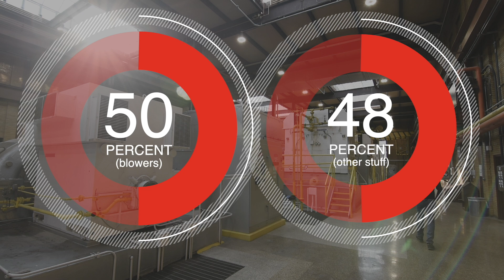Welcome to the MWRD!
Welcome to the Metropolitan Water Reclamation District of Greater Chicago, also known as the MWRD. This video provides a brief overview of our treatment processes for tour visitors at our water reclamation plants, but we hope you enjoy it at home, too!

The MWRD is the government agency responsible for treating wastewater and managing stormwater for the Chicago region, which means we clean sewage and work to reduce flooding.

Even though we have the word water in our name, one thing we're not responsible for is drinking water! Most people in our service area get their water from the City of Chicago Department of Water Management.

The MWRD was founded in 1889 to reverse the flow of the Chicago River in order to protect Lake Michigan and public health. We built 61 miles of canals, seven water reclamation plants, 110 miles of deep tunnels, and hundreds of miles of sewers that connect local municipality sewers to our treatment facilities.

We clean an average of 1.3 billion gallons of water a day, transforming wastewater, stormwater and urban runoff into clean water while recovering valuable resources, like energy and water itself.

We continue to be a world-leading wastewater and stormwater management utility focused on flooding mitigation, resource recovery, sustainability, resilience, and innovation.

We hope you enjoy this brief overview of our treatment processes before you head out to see everything for yourself!